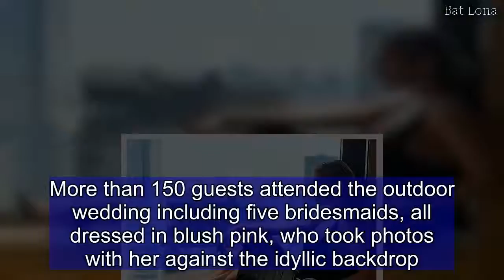Moldovan Playboy model, 28, asks fans to GUESS her baby's gender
A Playboy model who is expecting her first child with an Egyptian billionaire has asked her fans to guess the sex of her baby on Instagram.    Xenia Deli, 28, who is now based in LA, is expecting her first baby with billionaire businessman Ossama Fathi Rabah Al-Sharif, 65, who is 37 years older.Posing in a blue bikini, she shared a snap of her blossoming baby bump, asking her fans: 'Are we having a boy or a girl?'The Moldovan beauty, who has appeared in pop videos for superstars such as Justin Bieber and Calvin Harris, previously thanked her fans for their support after revealing that she was pregnant.Fans were divided over the gender of the baby, but many were convinced they knew the answer.   One wrote: 'Mom told me that if the bump is below, then a girl. If upstairs - a boy. Hence a girl.'   Share this article   Share  Another commented 'Dear, give us a daughter who is as cute as you are', while one added: 'I think she will be a beauty, the same as you.' Xenia revealed she was pregnant earlier this month, after sharing a snap of her bulging belly under a yellow top and holding her stomach with her 850,000 followers.  She married  husband Ossama Fathi Rabah on the popular Greek holiday island of Santorini in June 2016 in a clifftop ceremony costing £860,000.More than 150 guests attended the outdoor wedding including five bridesmaids, all dressed in blush pink, who took photos with her against the idyllic backdrop.The newlyweds then enjoyed a few days in the sun on Santorini, before jetting off to Switzerland, where her parents - closer in age to Xenia's husband - live.'It's the feeling when u wake up and realise that u are the happiest women in the world! And it's only because of you,' she said next to a photos of them holding hands as she wore a huge diamond ring.'My love, my mentor, my friend!!! Congratulations I love you.'  She wrote next to one of their wedding photos: 'Thank u my love for a memorable day! Engraved in my heart forever!'They began dating in late 2015, making their courtship a whirlwind with their wedding barely six months later.  Mr Rabah won her over by buying expensive gifts including diamonds, a red Maserati, huge bouquets of flowers, and trips in his private jet.Deli never tried to hide the age difference between them and on a number of occasions has personally responded to critics online.'Who you are to judge the life I live? I'm not perfect and I don't have to be! Before you start pointing fingers, make sure your hands are clean,' she said to one.The former teaching student appeared on the cover of Playboy and in FHM, GQ, Sports Illustrated, Vogue, Harper's Bazaar, and Maxim. Mr Rabah is Muslim of Palestinian origin but Deli maintained her Eastern Orthodox faith after the marriage. Her model career began when she married photographer Patrick Cox who she met while working as a waitress and went to modelling school.The pair divorced years ago but it was not clear when nor why their relationship soured. She also dated sin